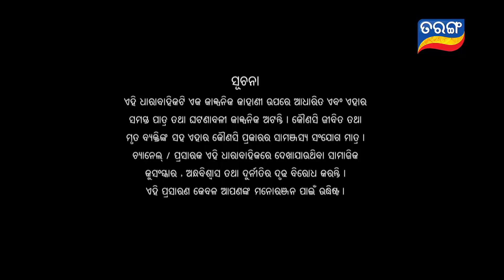Nua Bohu | Full Ep 570 | 15th May 2019 | Odia Serial – TarangTV